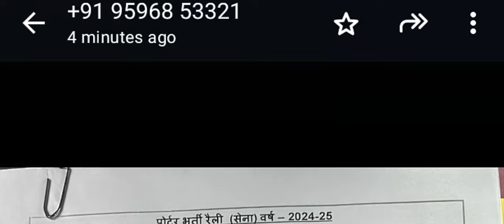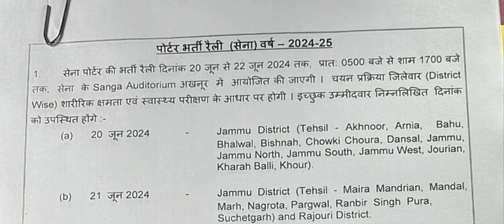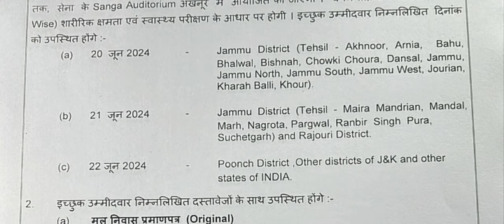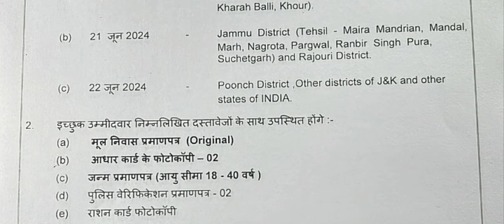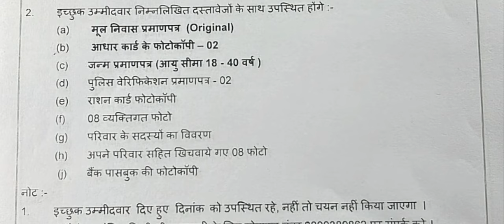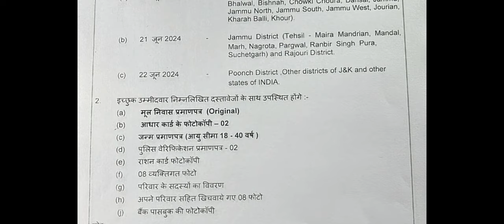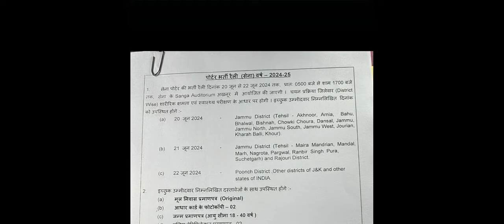Start Open Relly Poter Army ❤️😡😍Akhnoor. Documents. ..Short video ..